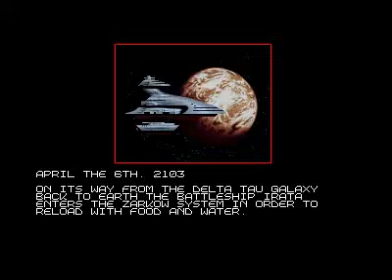Fly Harder (1993) (Amiga) - Intro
Intro sequence to a 1993 Amiga Thrust clone, Fly Harder. Love the music, both intro and ingame.